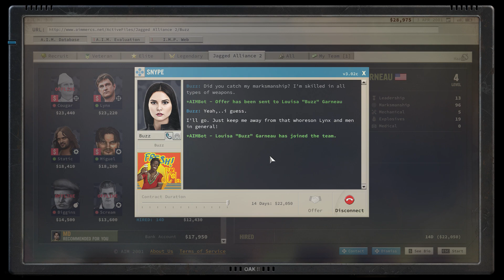Jagged Alliance 3 JA2 Mercs mod - Buzz's vo (sample)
Sample of original JA2 vo from Buzz for the mod, JA2 Mercs, for Jagged Alliance 3.